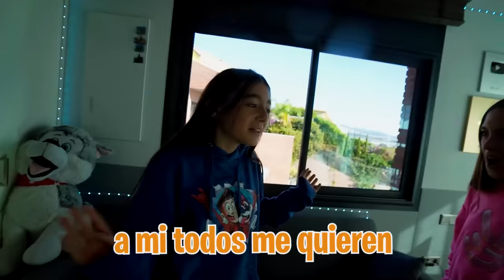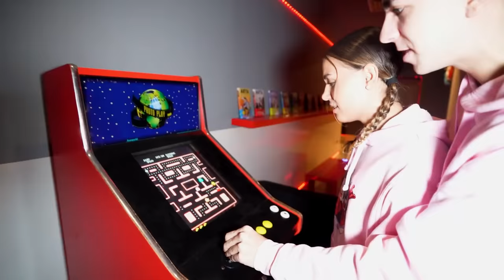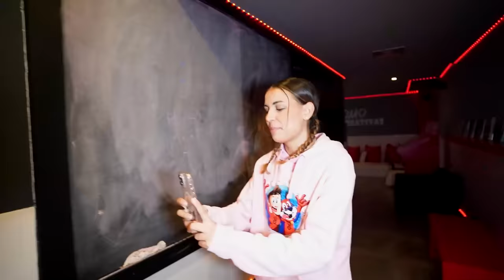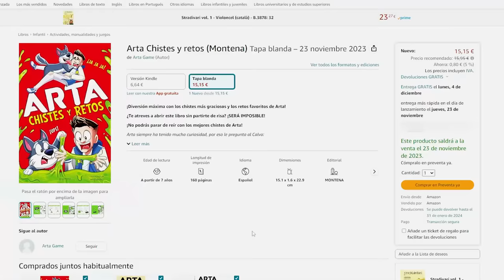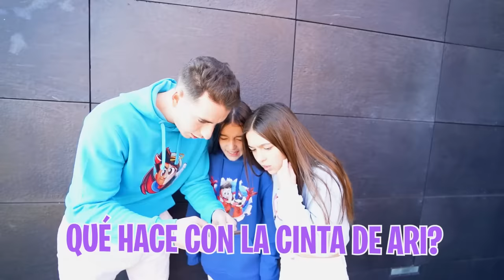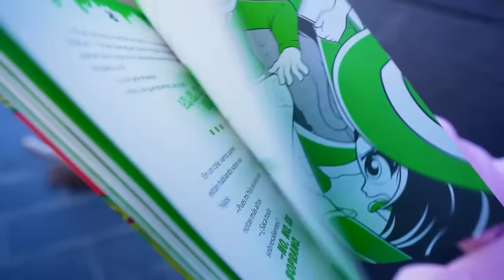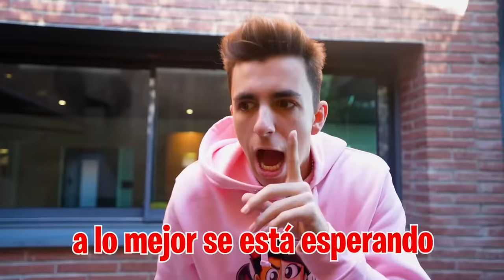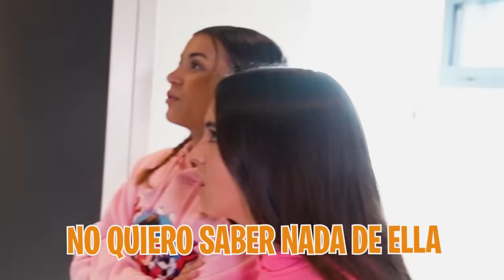MI HIJA INTENTA MAT4R A MI NUEVA HIJA…*muy fuerte!*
Mi hija no quiere que adopte a una nueva hija y que viva en la Máximo House así que ha venido para acabar con mi nueva hija de una vez.